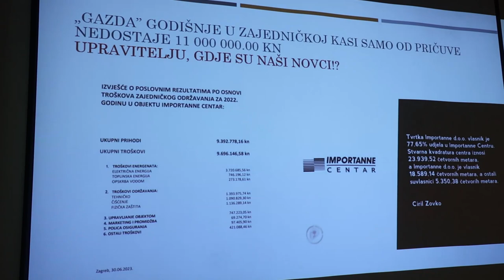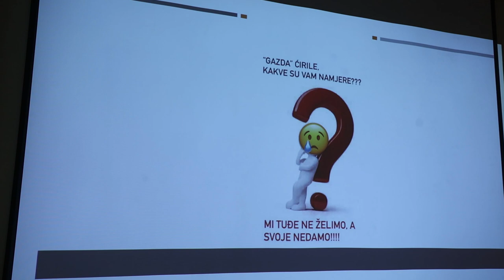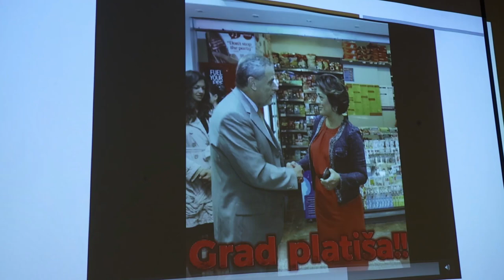Ljiljana Maravić Pirš o nasilnom ponašanju većinskog vlasnika Importane centra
Press konferencija Glasa poduzetnika o problemima vlasnika poslovnih prostora u Importanne centru. Odvjetnica Ljiljana Maravić Pirš o trenutnoj situaciji u Importanne centru.